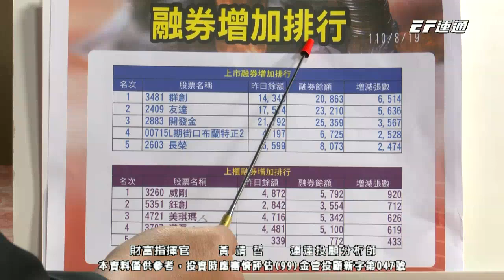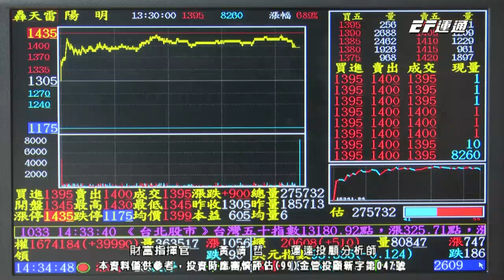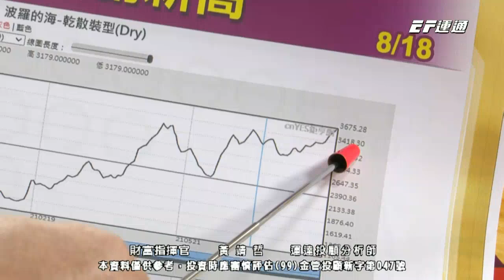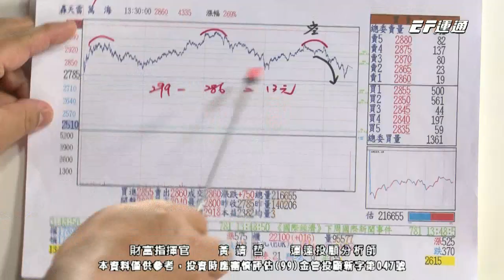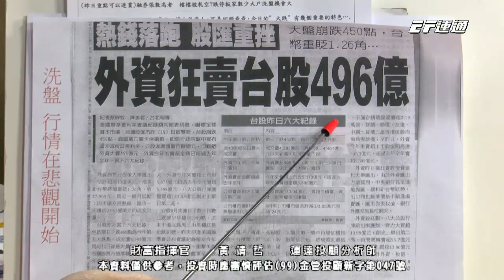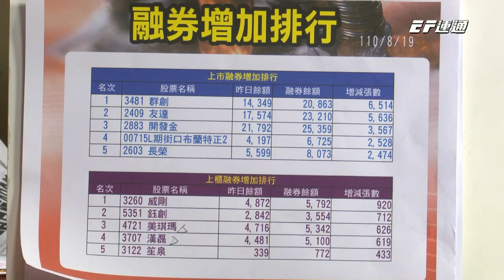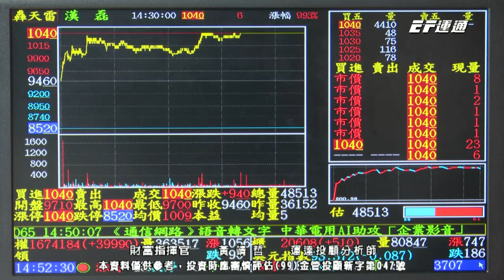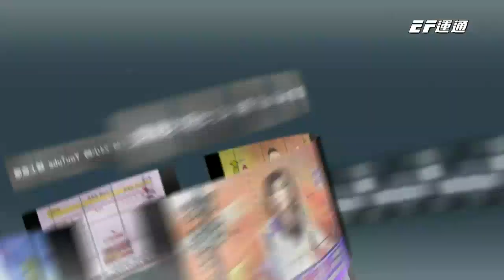20210823 1430 黃靖哲 財富指揮官